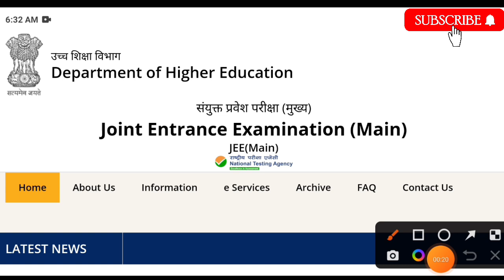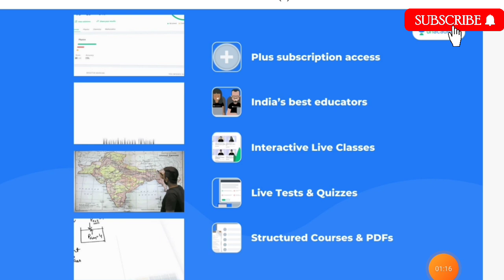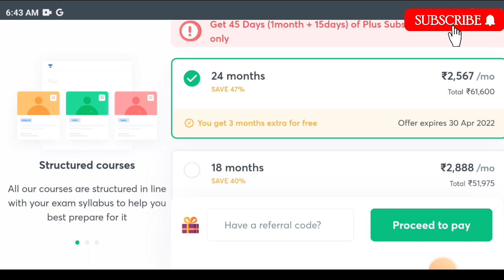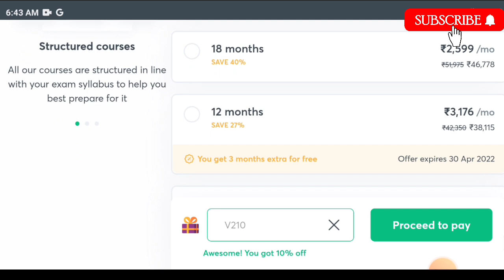JEE Main 2022 Latest Update🙈 | JEE Main 2022 Big Offer | JEE Main 2022 Registration Date